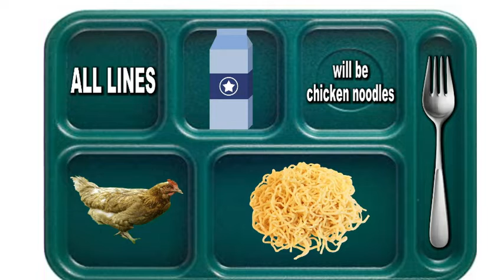HDTV News 2-14-22